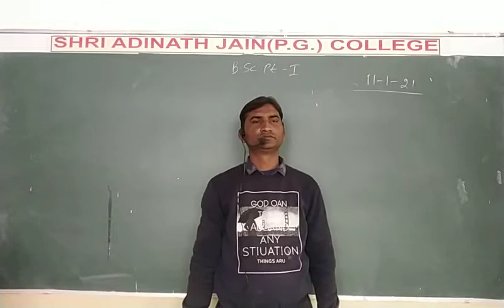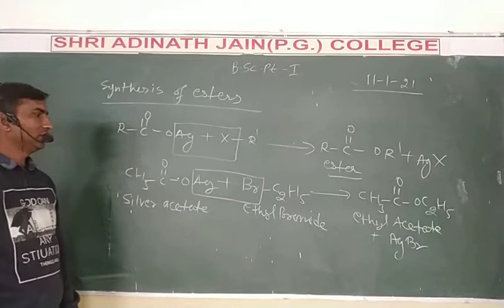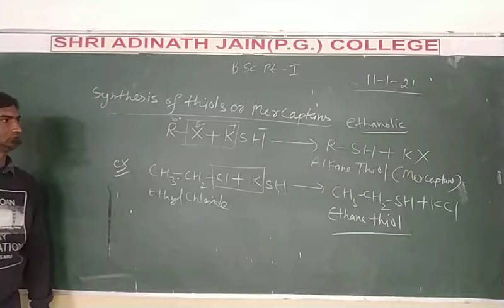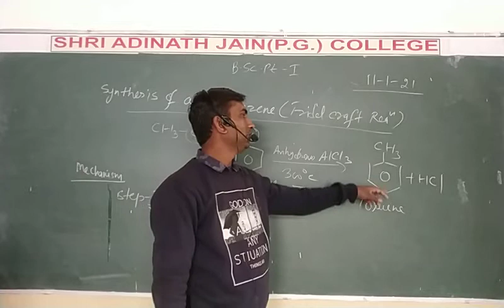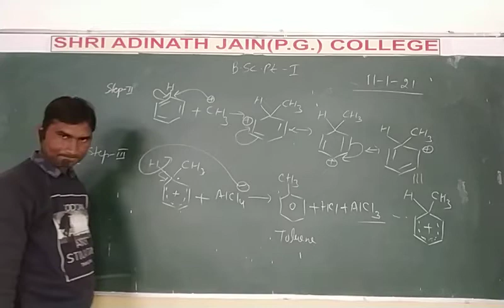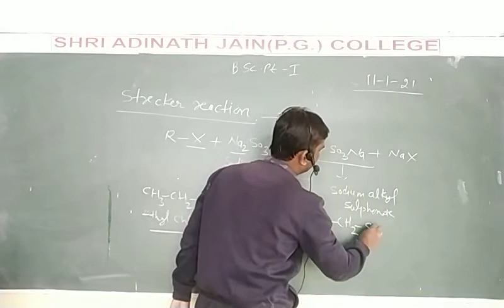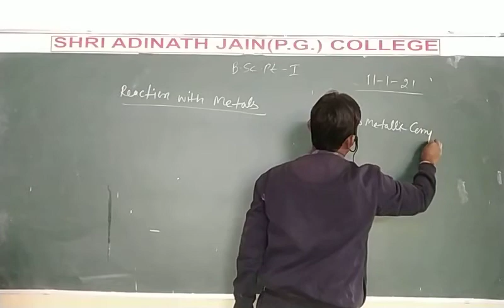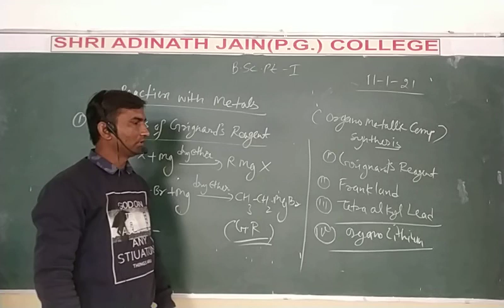Bsc 1 Eng alkyl halide